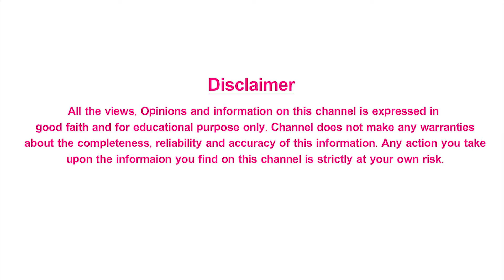వ్యాధి నిరోధక శక్తిని పెంచే ఆహారాలు, ఔషధాలు, వ్యాయామాలు | Mee Arogyam